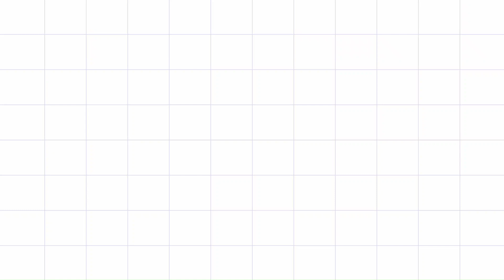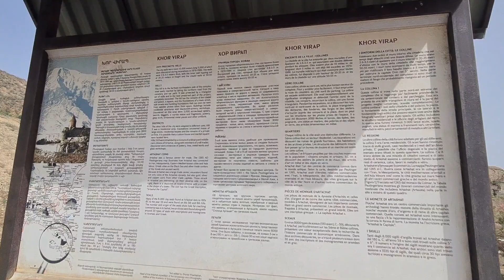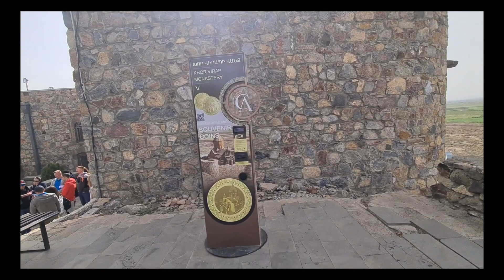KHOR VIRAP MONASTERY: ARMENIA | ABU DHABI OFW VLOGS | LATE UPLOAD